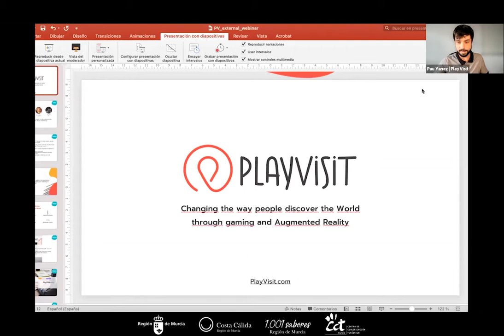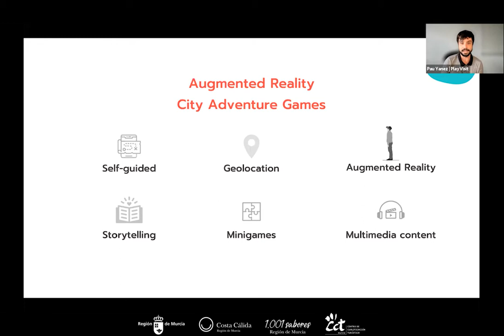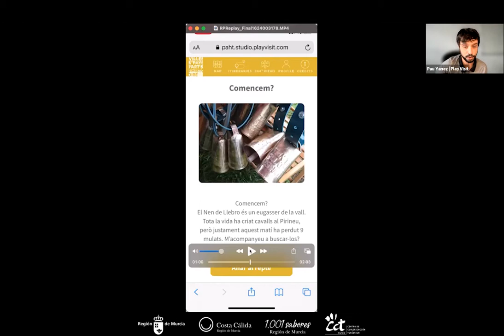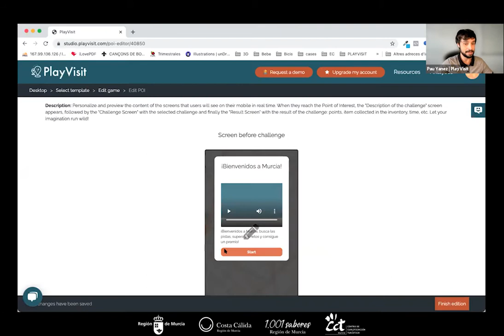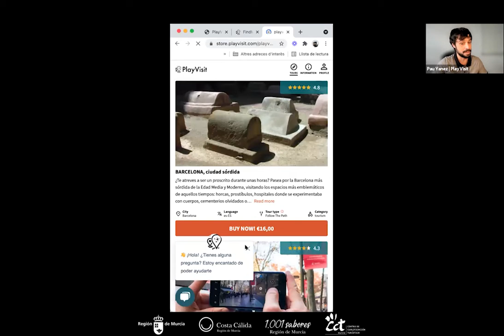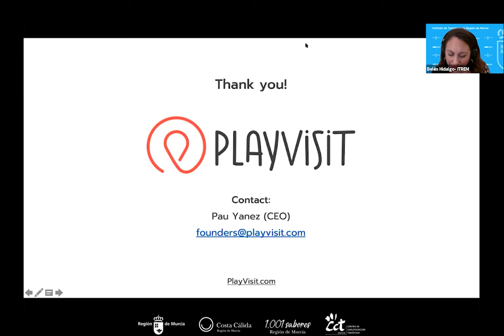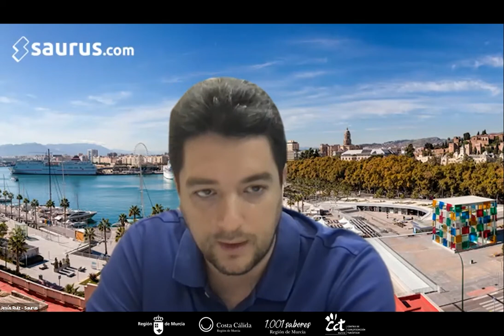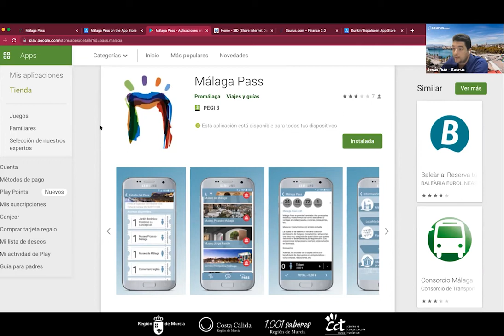JORNADAS DE DIGITALIZACIÓN DEL TURISMO. App Web y Móvil para la promoción. Tendencias de pago.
PROGRAMA II CICLO: Aplicaciones Web y Móvil para la promoción turística. Tendencias de pago, con Pau Yánez, CEO y Cofundador de PlayVisit y Jesús Ruíz, CEO de Digitalfruit.